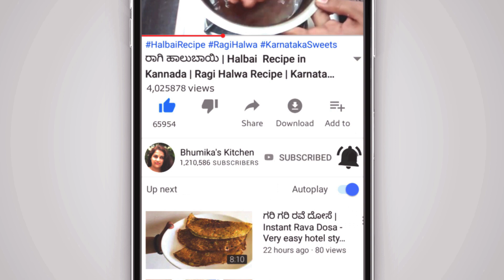ಬೆಳ್ಳುಳ್ಳಿ ಚಟ್ನಿ | Spicy Garlic Chutney | Lehsun Ki Chutney | Bellulli Chutney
Hi today im showing how to make spicy garlic chutney recipe in simple and easy method.Try this recipe its really very tasty and easy to make.

Happy Cooking

Your's truly
Bhumika